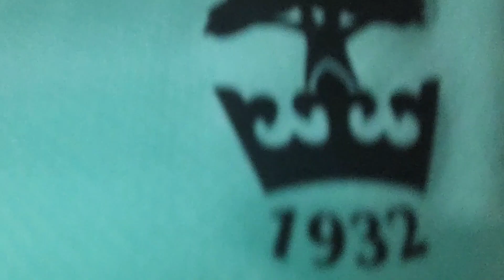Wigan grab a late goal to seal the 3 points/Wigan Athletic VS Wycombe Wanderers